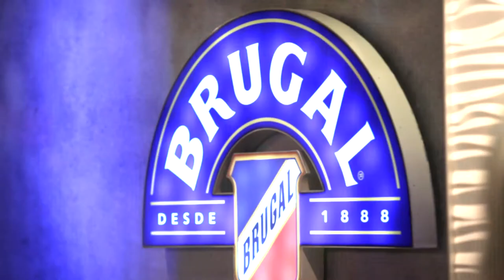Brugal Redefines Rum for Premium Consumers